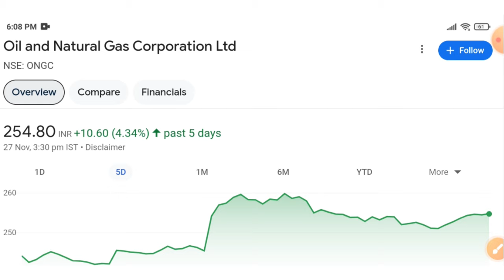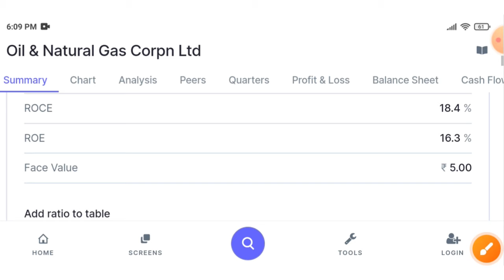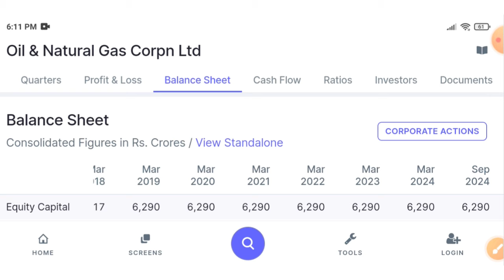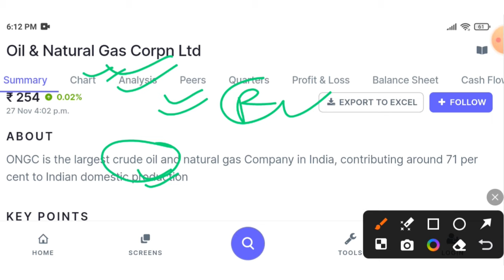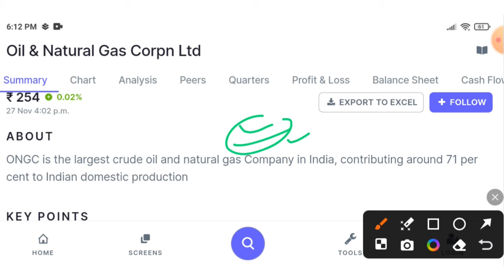ONGC SHARE NEWS TODAY | ONGC SHARE LATEST NEWS | ONGC SHARE ANALYSIS | ONGC SHARE FUNDAMENTAL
Topic covered:-

Ongc share
Ongc share fundamental
Ongc share new order
Ongc share buy
Ongc share hold
Ongc share order book
Ongc share bonus
Ongc share target
Ongc share strong
Ongc share latest target